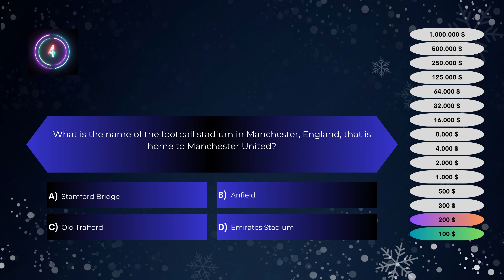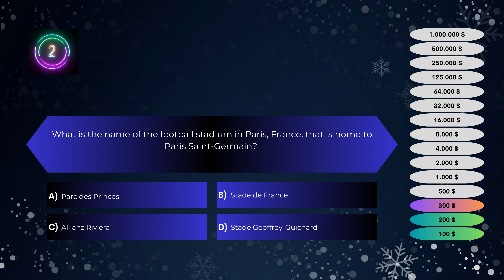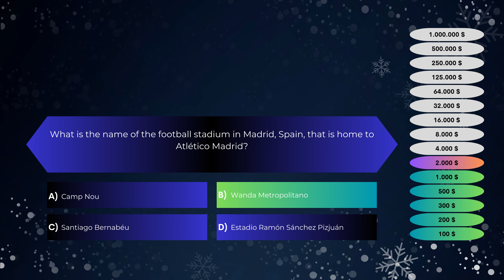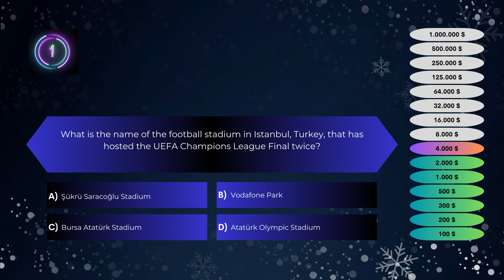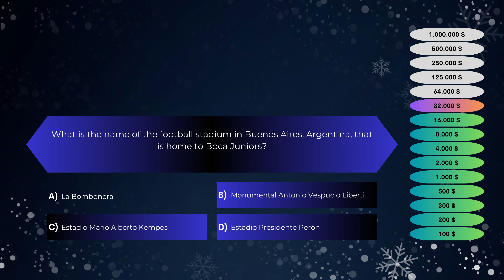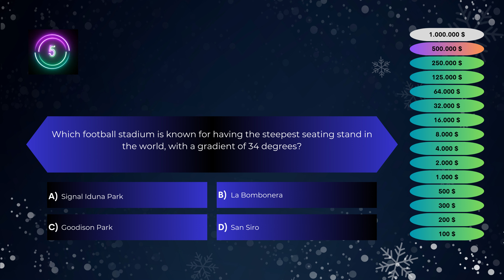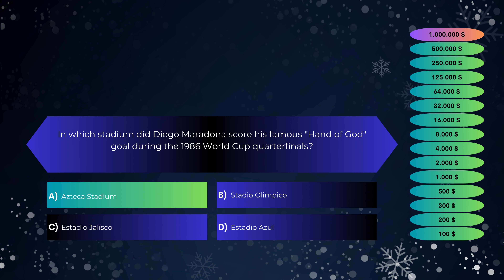QUIZ: Football Stadiums